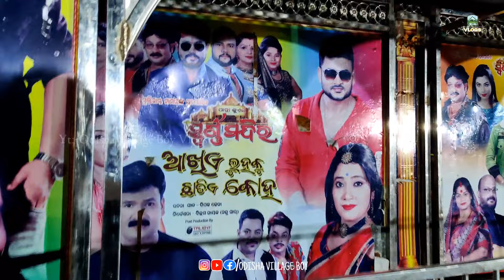Swarna Mandira jatra basudevpur re padichi || prathamastami || odisha village boy vlogs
Swarna Mandira
Swarna Mandira jatra
 basudevpur kali puja jatra
odisha jatra
kali puja jatra
sibani ganantya
sibani jatra
odisha village boy vlogs,tulasi jatra
basudevpur kali puja 2022
 Basudevpur jatra
Ranga mahal jatra
jatra ranga mah